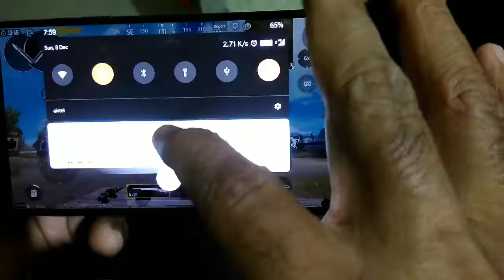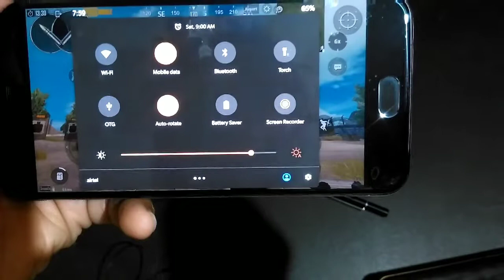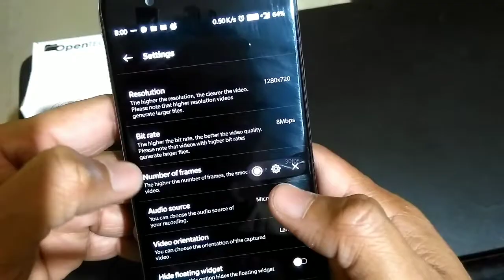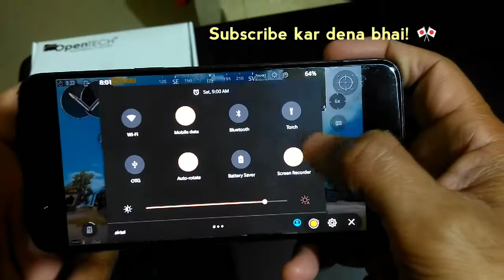Oneplus 5 - How to record Internal audio | Pubg Gameplay | No Root 🔥 ( hindi )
playing pubg on one plus 5 to know if it can record internal audio with native screen recorder!

भाई लोग ये फीचर न्यू अपडेट में आ चुका है oneplus 5 मे by default. You will find it in notifications panel. No need to download!

↓Best Budget Headphone for Gaming